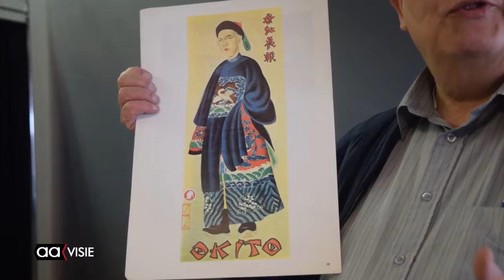Uniek Magic evenement in Almelo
Almelo Magic City is de titel van het evenement dat in het tweede weekend van september wordt gehouden.

Op 11,12 en 13 september komen er dan optredens van beroemde goochelaars en illusionisten in leegstaande winkels in het centrum.
Voor informatie en kaartverkoop wordt er een 'House of Magic' ingericht in het voormalige pand van v.d. Bijl bedden aan de Grotestraat-Zuid.